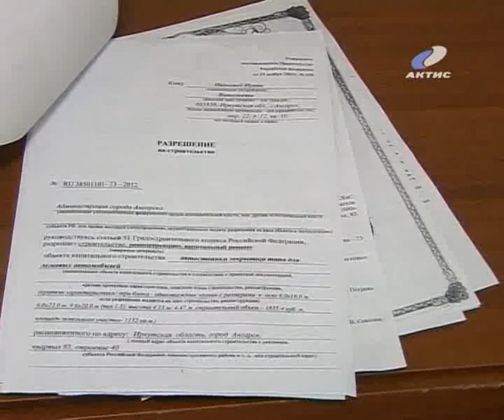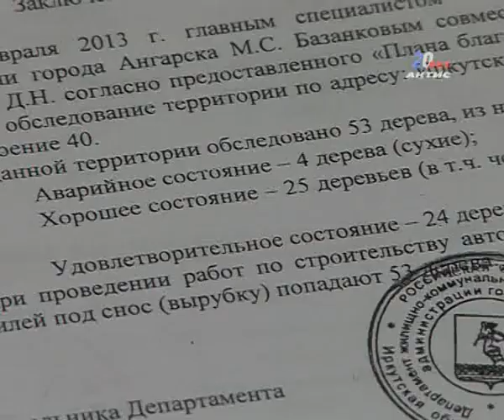20130725_virubka.flv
20120601_AEMZ.flv